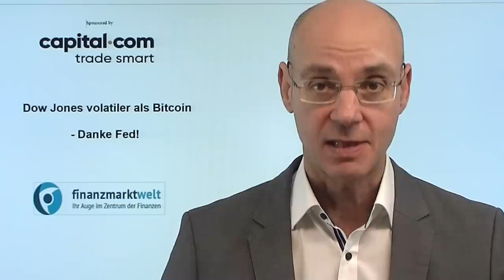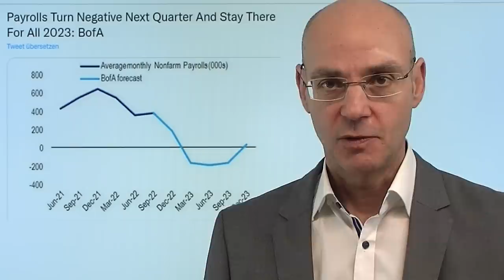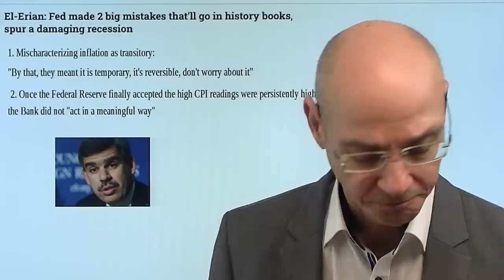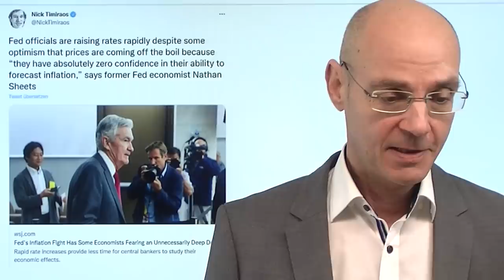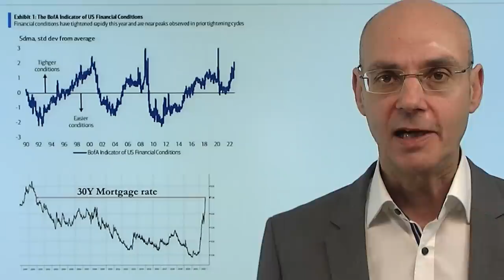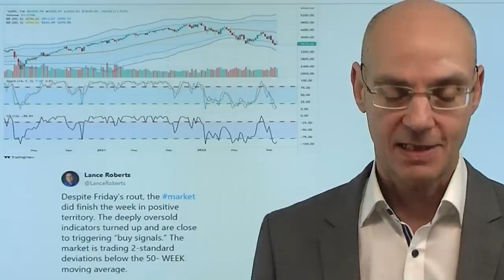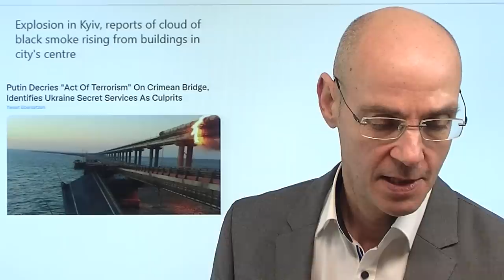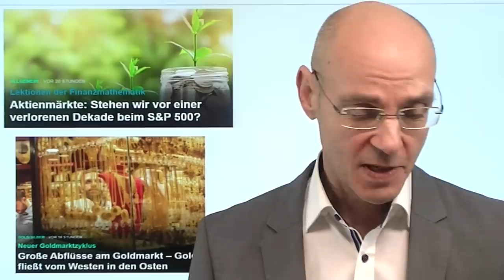Dow Jones volatiler als Bitcoin - Danke Fed! Videoausblick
Hinweise aus Video:
1. Aktienmärkte: Stehen wir vor einer verlorenen Dekade beim S&P 500?

2. Große Abflüsse am Goldmarkt – Gold fließt vom Westen in den Osten

Der Dow Jones ist nun volatiler als Bitcoin, dabei ist der Dow Jones sogar noch der am wenigsten volatile der großen Indizes: das ist die Folge einer inkompetenten Politik der US-Notenbank Fed, die von einem Fehler zum nächsten stolpert. Die Fed reagierte viel zu spät auf die Inflation - und agiert jetzt überzogen, weil ihr erneut die Urteilskraft fehlt bei der Beurteilung der Entwicklung der Inflation. Die US-Indizes am Freitag mit einem Abverkauf aufgrund eigentlich nur mittelmäßiger US-Arbeitsmarktdaten - die Kleinanleger geraten in Panik und kapitulieren (eigentlich ein guter Kontraindikator!). Jetzt warten alle auf die Inflations-Zahlen am Donnerstag. Blickt man auf Bitcoin, könnte Aktien wie Tesla oder Apple vor einem ähnlich Kursrutsch stehen aufgrund ihrer Überbewertung..